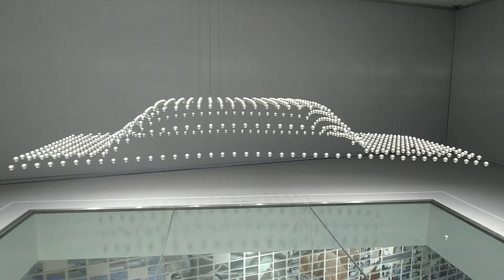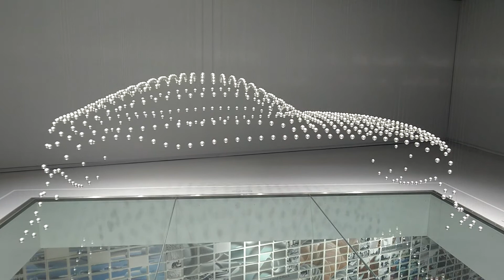BMW Museum Kinetic Sculpture - Moving Art Inspiration – Travel Munich Germany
This video is about beautiful kinetic sculpture at the BMW Museum in Munich, Germany. It’s made with floating balls that move and create different automobile shapes. Please enjoy this moving art at the BMW Museum Munich "Inspiration" display.

to watch all my inspirational videos with the most beautiful places in the world, best places to travel, motivational quotes and gorgeous art work collection to get inspired.